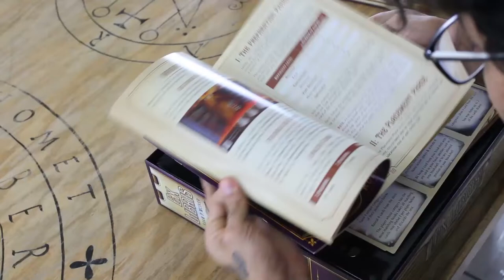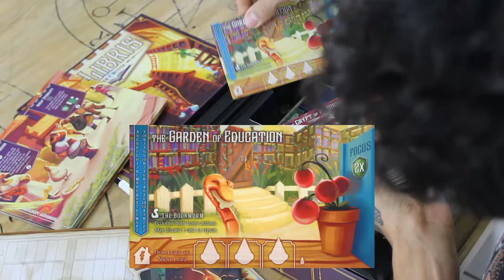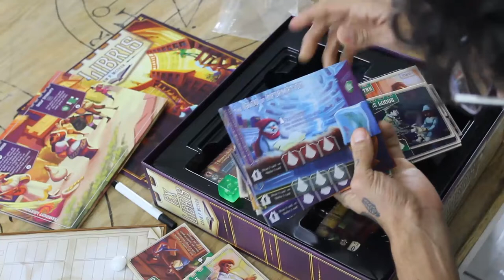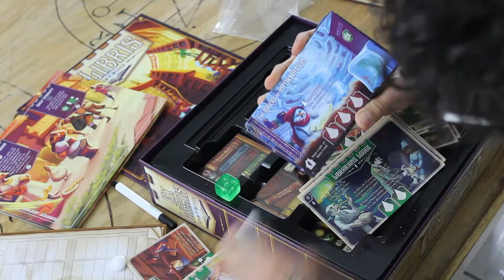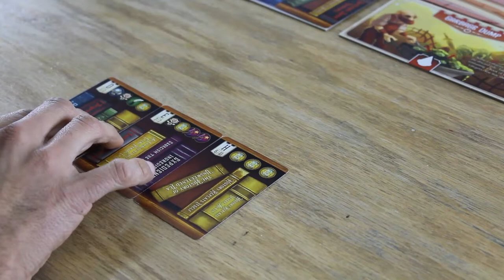Ex Libris [Unboxing]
Aldo promente ya no meter su cabezota en medio de los videos; lo que pasa es que está muy emocionado por hacer unboxing de su nuevo juego, Ex Libris.